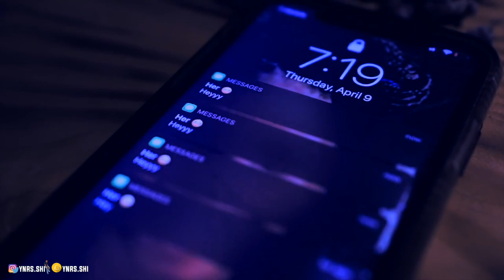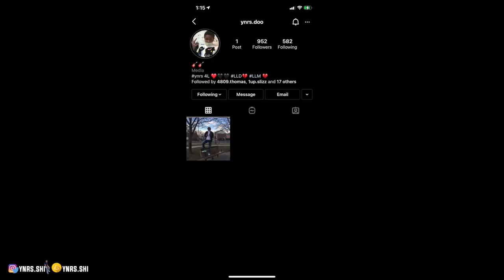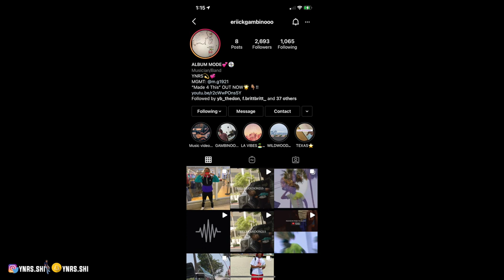MARRY, SMASH, OR KILL 😍💍 | PUBLIC INTERVIEW | I MET MY NEW CRUSH❤️😱 FT YNRS & Miaathekidd